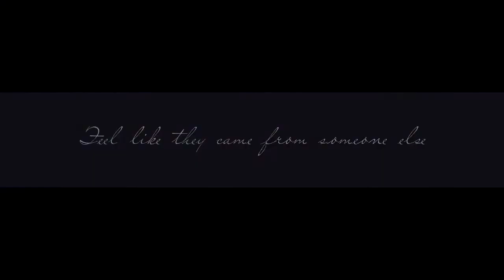►The Vampire Diaries - Matt Donovan - Paralyzed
Hope you like it.- I prefer to watch in HD!

Character: Matt Donovan
Actor: Zach roerig
Fandom: The Vampire Diaries
Coloring: BloodyLean
. . Editing Mine . .